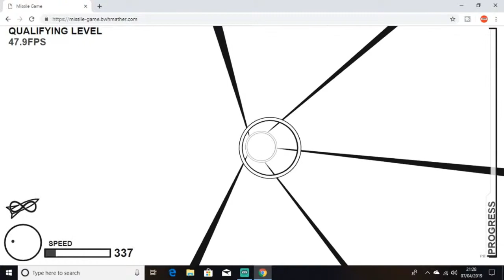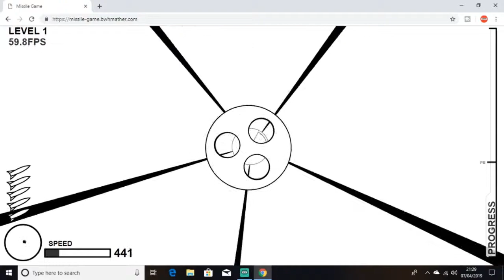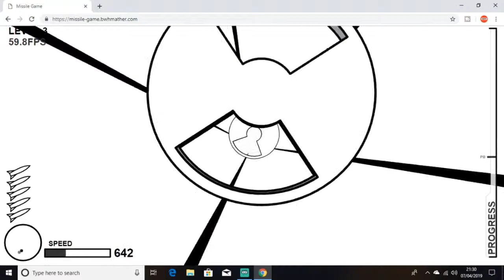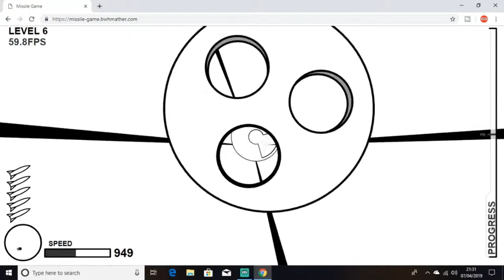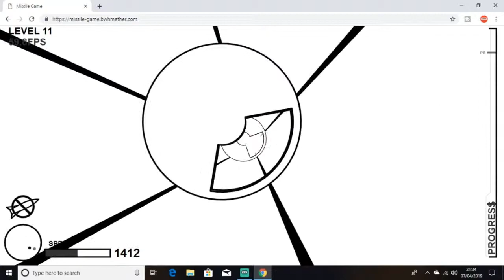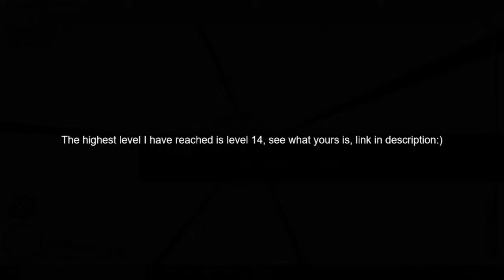Playing the new, RAGING *MISSILE GAME*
Add me on Xbox and Steam @Harvvv5